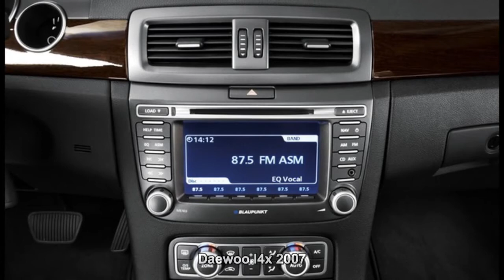#2648. Daewoo l4x 2007 (Prototype Car)